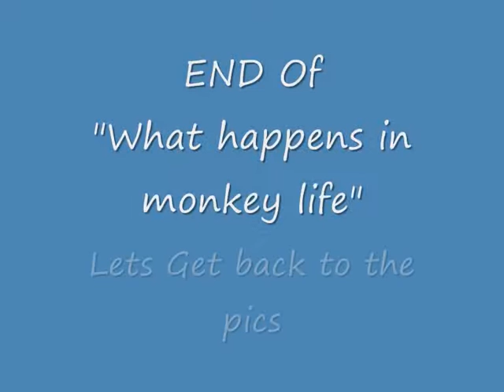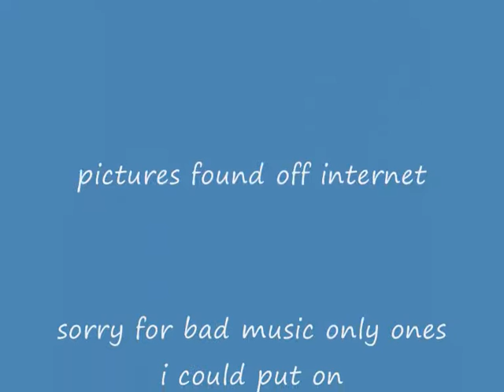Random funi animal pictures and What happens in monkey life.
BE NICE TO ANIMALS JUST TO SAY randomm pics hope you enjoy :)iff you like ill make more "what happens in monkey life" and videos.